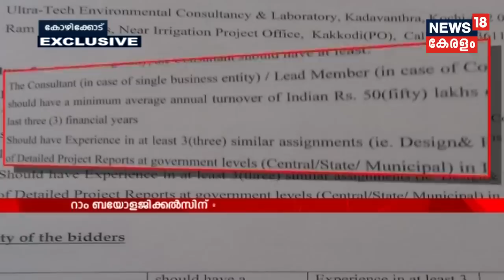News@4PM:SIയുടെ നിര്‍ദേശ പ്രകാരം വനിതാ പൊലീസ് ഉദ്യോഗസ്ഥ രഹസ്യഭാഗത്ത് മുളകരച്ച് തേച്ചുവെന്ന് ശാലിനി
Shalini, the co-accused in the harita chit fund case said that the Peerumedu police brutally tortured while in custody.